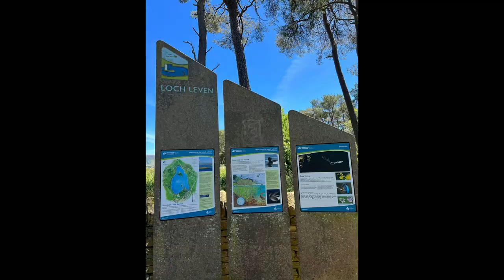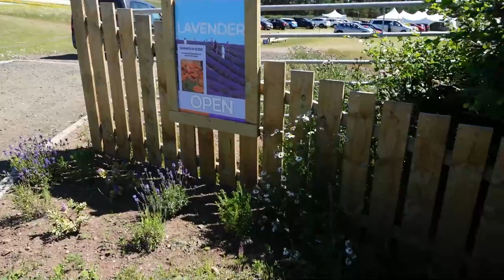Stop over at Loch Leven In Kinross Perth Scotland UK | Family Bonding | Tzai's Access